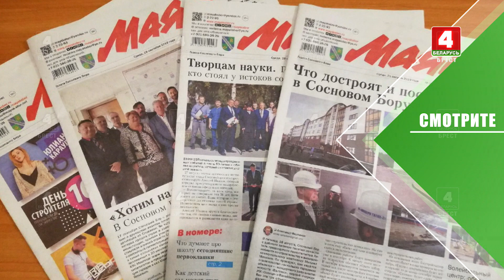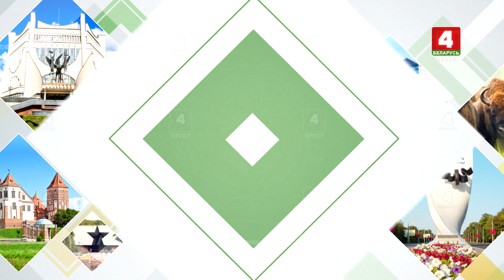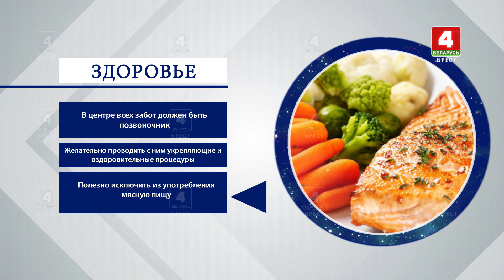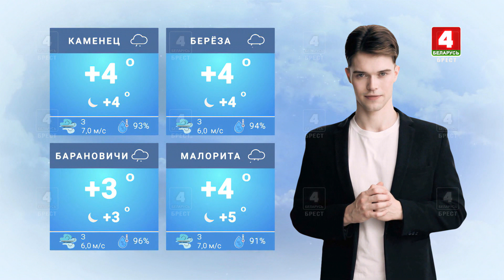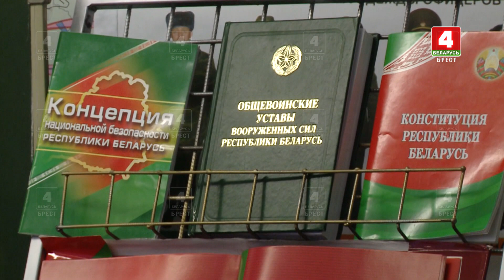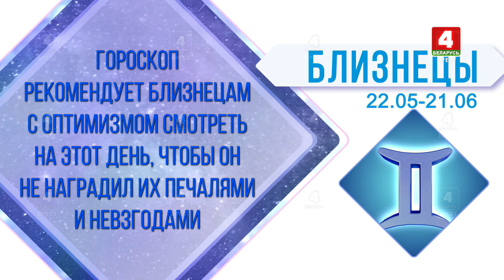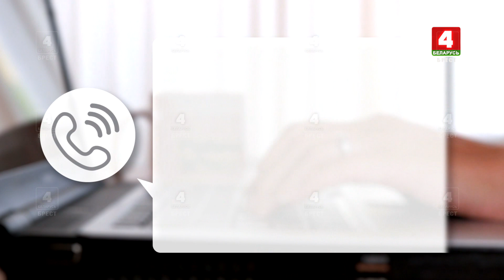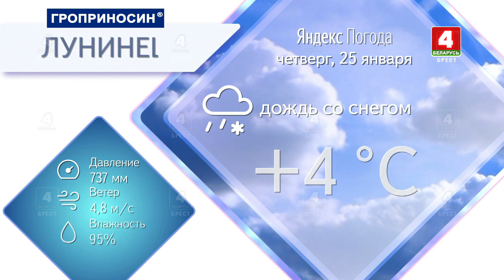Утренний эспрессо 25-01-24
Информационному флагману Березовского района - Газете "Маяк" - 80-лет! Поздравляем! И узнаем из рубрики «Обзор прессы», о чем пишут газеты нашего региона.
Какими навыками должен обладать настоящий защитник и как проходит подготовка учащихся в Брестском колледже транспорта и сервиса? Узнаем в сюжете.
Как сделать утро еще прекраснее? Конечно, с рубрикой «Красивое утро»!

Содержание программы:
00:00 Начало программы
02:44 Прогноз погоды
04:20 День в истории
07:26 Лунный календарь
10:06 Утренний фитнес
13:36 Гость программы: Сергей ШИЛИНЧУК - заместитель председателя Брестского областного комитета природных ресурсов и охраны окружающей среды
27:24 Нейропрогноз с Богданом Завирухой
35:04 Гороскоп
39:09 Обзор прессы
41:56 Красивое утро
46:02 Человечки
48:29 Правовая консультация